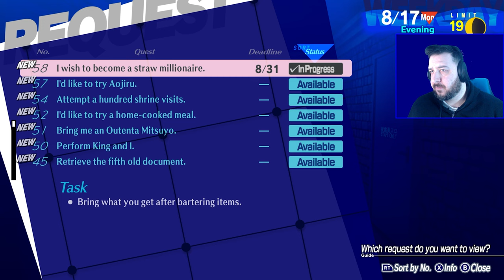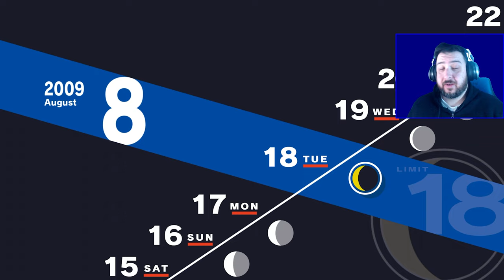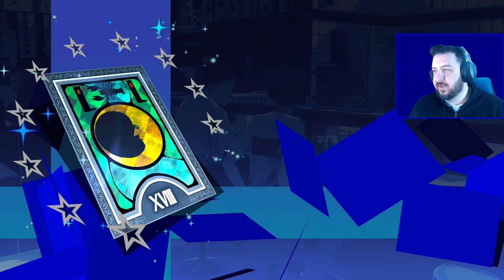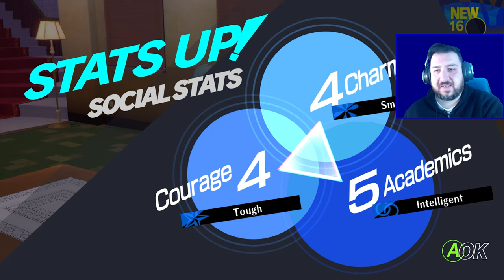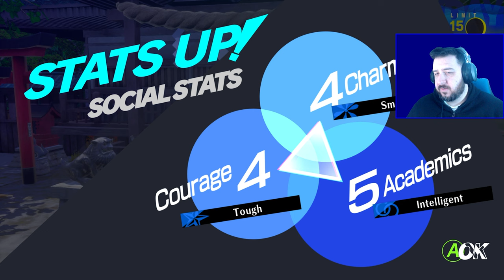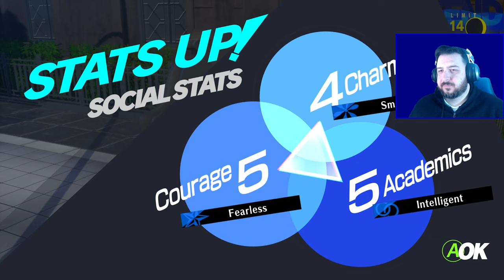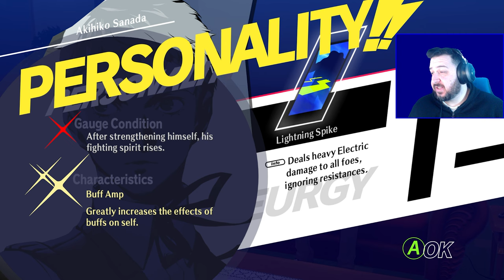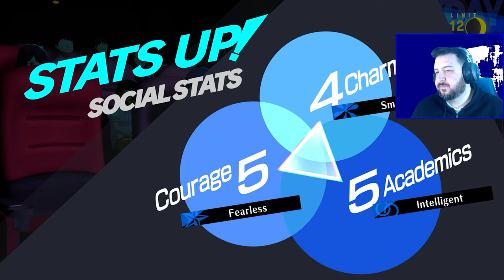Waxing Philosophy with Strega | Persona 3 Reload [Part 17]